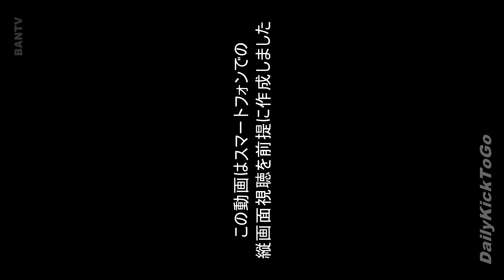【縦スタビ】縦画面動画に本格チャレンジします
■BGM

Panasonic LUMIX DMC-GF7
LUMIX G VARIO 7-14mm/F4.0 ASPH. H-F007014
LUMIX G VARIO 12-32mm / F3.5-5.6 ASPH. MEGA O.I.S. H-FS12032

SONY RX100m5
SONY HDR-AS300
GoPro HERO6

ELECOM HS-MC06BK
iBUFFALO BSHSM03BK